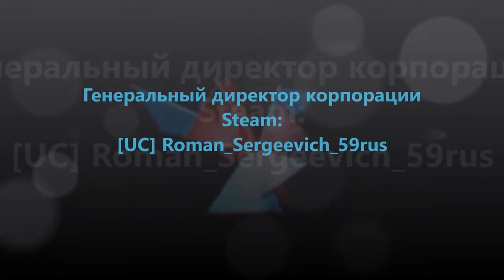UMBRELLA corporation (VTС) official video / ets 2 mp